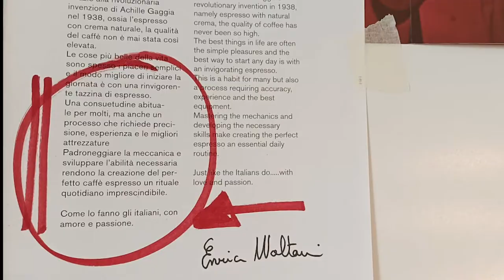GAGGIA Classic 30th - The Acrobat Photoshooting: The Icon Hidden Soul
Gaggia Classic reveals its Hidden Soul: its most creative and artistic side. Let’s discover a magic tale, in which two apparently different worlds meet…and discover how similar they are.